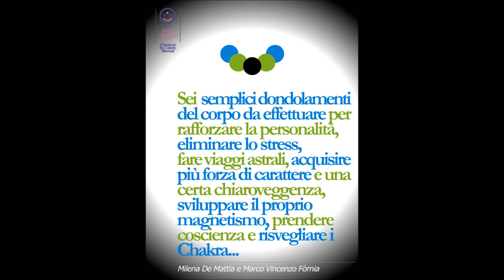dondolament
Ciao e benvenutia/o!!! Chiedimi l'amicizia in facebook (Fomia Marco Vincenzo) e ti mando subito e gratuitamente il manuale rapido di cui sopra, in pdf... oppure contattami via mail  o via cellulare ( TIM: 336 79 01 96 - TRE: 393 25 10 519 - VODAFONE: 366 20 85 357 - WIND: 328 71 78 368) o via Skype (Marco Fomia, di Monza) A presto!!! Così, ogni volta che ne pubblichiamo uno nuovo, ti arriva una mail che ti avvisa!